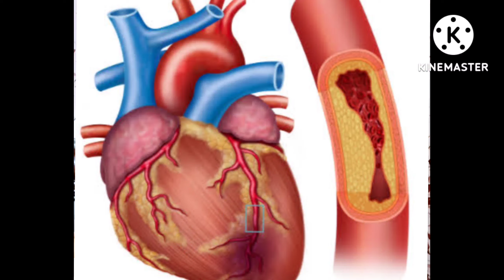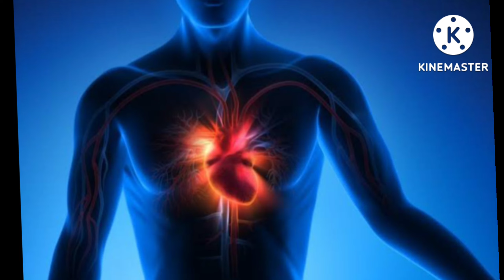HOW TO CONTROL BAD CHOLESTEROL| BAD CHOLESTEROL KO KAISE CONTROL KRE|REKHA NARAYAN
ORGANIC GULKAND

PREBIOTIC GREEK YOGURT:

PREBIOTIC FOODS

PREMIUM ALMONDS:

COCONUT OIL :

Himalaya Baby Massage Oil:

Dabur Lal Tail : Ayurvedic Baby Massage Oil :

Johnson's Baby Oil:

BEST BABY PRODUCTS:

BABY TOYS🌸

Best Baby Care Products ____👇👇👇

MATERNITY PADS:

NURSING BRA:

 BIO-OIL is suitable for Acne Scar Removal, Pigmentation, Dark Spots & Stretch Marks & Ageing Signs for Glowing Skin with Vitamin A & E; All Skin Types

COCONUT OIL:

ACNE HEALING PATCHES:

WHISPER SANITARY PADS :

YOGA MAT:

A2 DESI COW GHEE:

TATA SMPANN CASHEWS:

MOM'S SUPERFOOD TRAIL MIX:
 (Roasted Almond, Pumpkin, Sunflower, Watermelon, Flax, Raisins, Black Currant, Cranberries, Blueberries - Healthy Snack Approved by Mothers)

TATA SAMPANN ALMONDS :

FLAX SEEDS/ALSI :

PHONE I USE:

EARPODS I USE:

PHONE CASE: